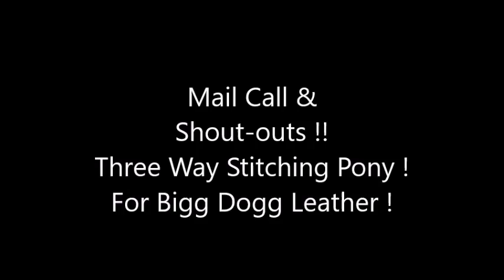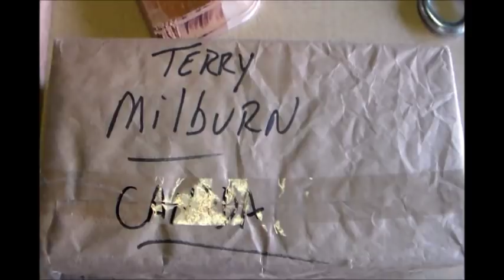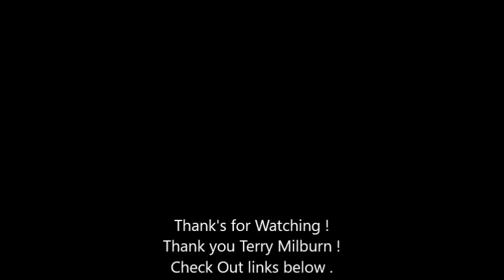Mail Call From Canada ! Shout Outs & 3 Way stitching pony Pic's For Bigg Dogg Leather !